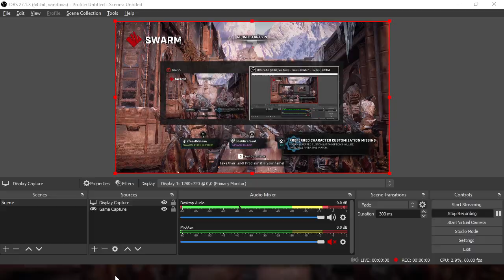holy claps in this old KOTH match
work

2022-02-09